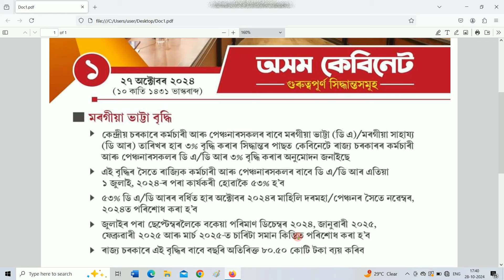দিপাৱলীৰ উপহাৰ🔥🔥💥 ৰাজ্যিক কৰ্মচাৰীসকলৰ বাবে সুখবৰ !! কৰ্মচাৰীসকলৰ DA 3% বৃদ্ধি | Assam Govt Employee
দিপাৱলী আৰু ধনতেৰছৰ পূৰ্বেই ৰাজ্যিক চৰকাৰৰ অধীনস্থ কৰ্মচাৰীৰসকলৰ বাবে আহিল এটা সুখবৰ ৷ চৰকাৰে বৃদ্ধি কৰিলে মৰগীয়া বানচ ৷অসম চৰকাৰ কেবিনেট বৈঠকত দেওবাৰে গ্ৰহণ কৰে কেবাটাও গুৰুত্বপূৰ্ণ সিদ্ধান্ত ৷
ৰাজ্যিক কৰ্মচাৰীসকলৰ বাবে সুখবৰ !! | কৰ্মচাৰীসকলৰ DA 3% বৃদ্ধি |